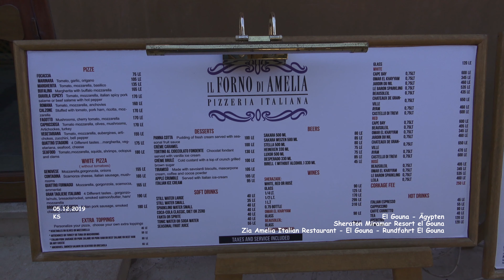Zia Amelia Restaurant - Downtown - El Gouna- Ägypten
Urlaub - El Gouna - Ägypten
 2019 - Dezember - Tag 02 - Film 48